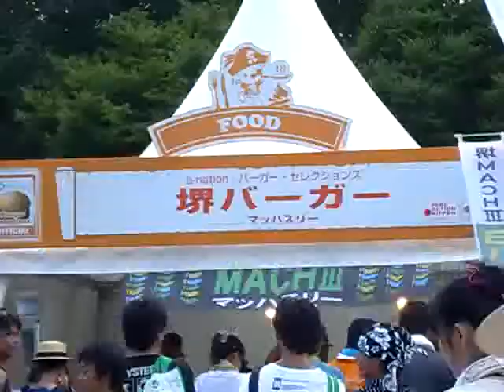Artist｜a- nation'10 powered by 初日 (13)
大阪府：長居陸上競技場（長居スタジアム)
コミュニティエリア開場時間 11:00

浜崎あゆみ・SPEED・TRF・後藤真希・

倖田來未・大塚 愛・鈴木亜美・AAA・東方神起

Every Little Thing・Do As Infinity・GIRL NEXT DOOR・ICONIQ

・hitomi・レミオロメン・WaT・alan・北乃きい

坂詰美紗子・DEEP・BRIGHT・moumoon・サーターアンダギー・JURIAN BEAT CRISIS・Dream5

miray・yu-yu・オマスガ・SUPER☆GiRLS・

東京女子流・中川あゆみ・MASH・ラムジ・Lay・weider power maker

堺バーガー差し入れ＾＾シマシタ